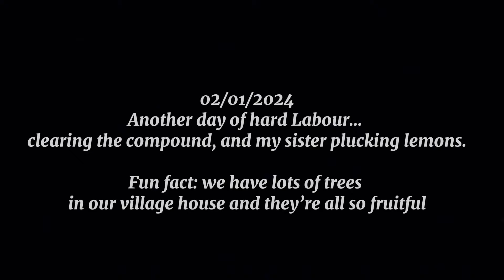Discover the Mysteries of the Eze river & the Ugwueke crocodiles that understand spoken words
MY LIT CHRISTMAS EXPEDITION, Real facts. Stranger than fiction , perhaps.

join me as I dive into the exciting tales of ‘ The Eze River ‘ and its crocodiles in Ugwueke,
Acting for fun, abandoned oil mill.
THIS VLOG IS EXCITING AND I HOPE YOU ENJOY.

Thank you for the love and support so far🥰

Description

00:00- Intro/ Happy new year
00:37- Hard Labour
01:28 - Acting for fun
02:40-  Trip to Eze river
04:32 - Eze river
05:38 - Discussion
11:48- Abandoned oil mill.